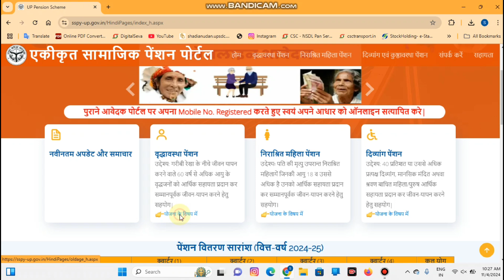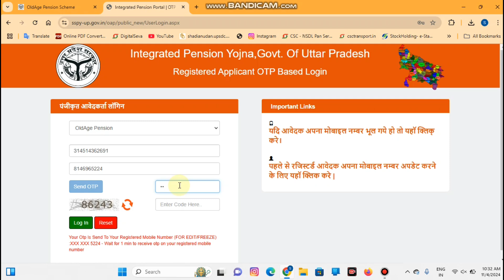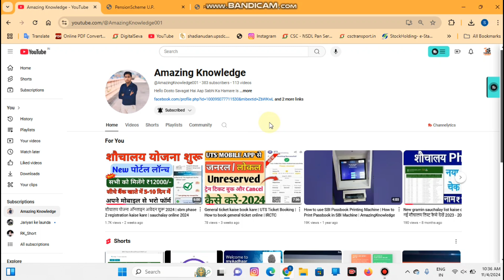UP Old Age Pension Status Kaise Check Kare 2024 | How To Check Vridha Pension Status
Title - UP Old Age Pension Status Kaise Check Kare 2024 | How To Check Vridha Pension Status Without OTP